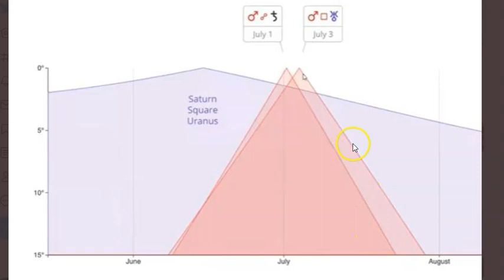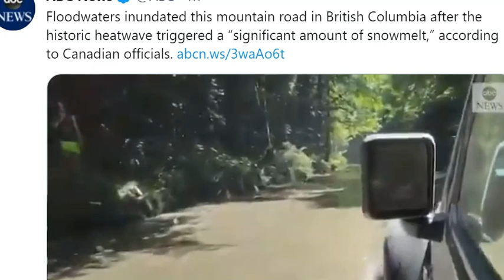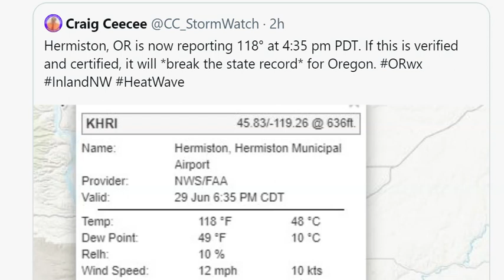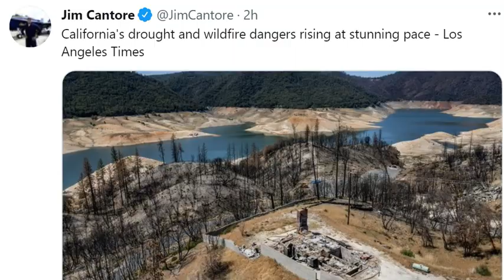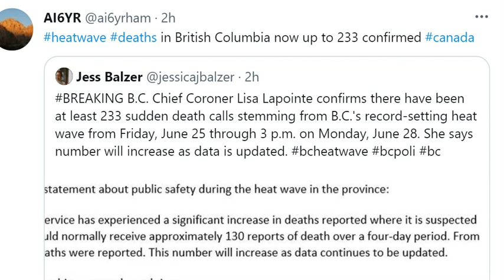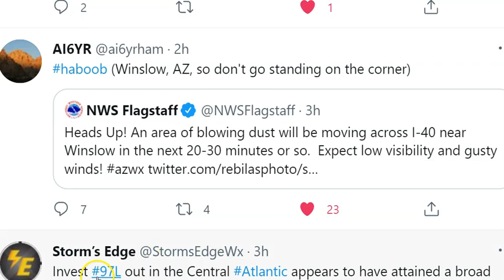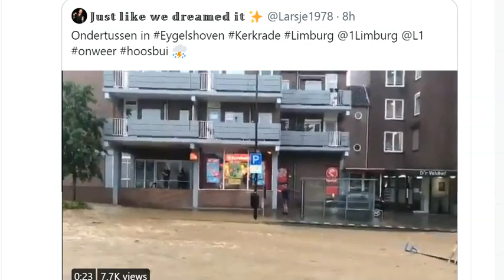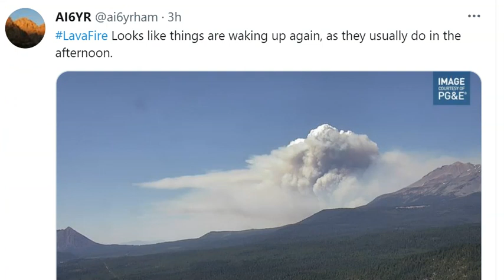Canada breaks Temperature record again as Wildfires rage up West Coast + Hurricane & Monsson Watch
it's a wild, wild, wild world.
God bless everyone,
T LEWISON
5430 BIRDWOOD RD. #416
HOUSTON TEXAS 77096
JULY 2021 Fundraiser